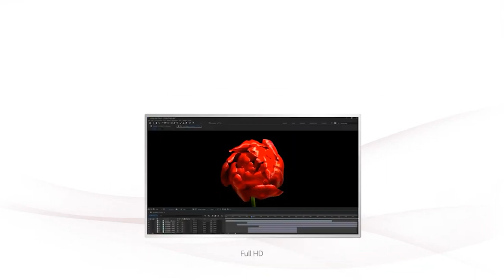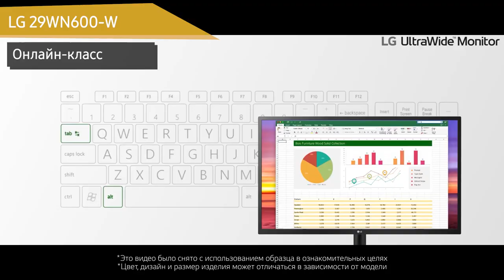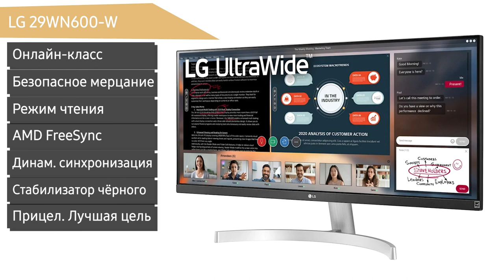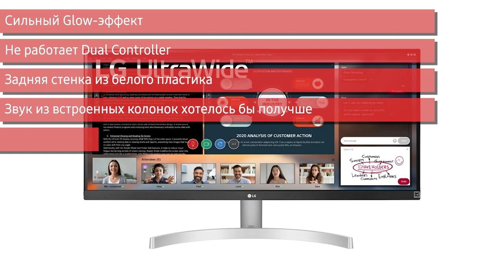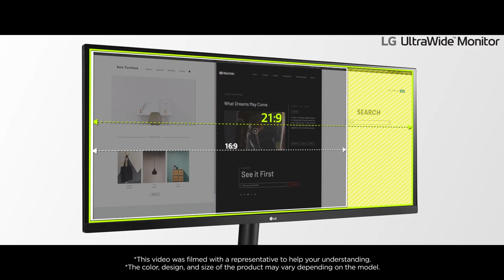Монитор LG 29WN600-W